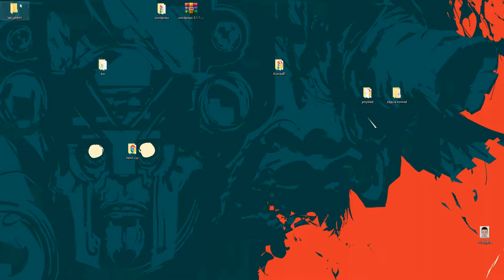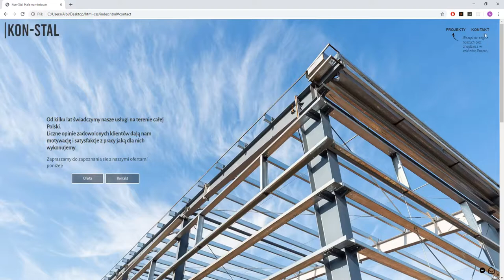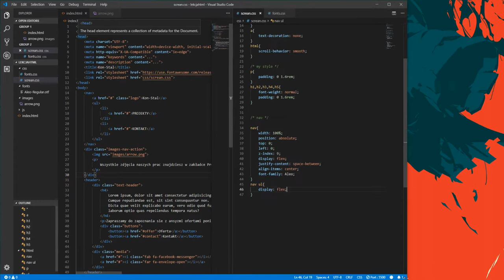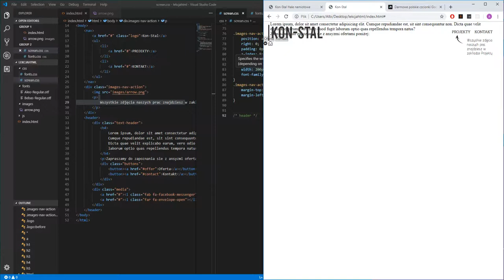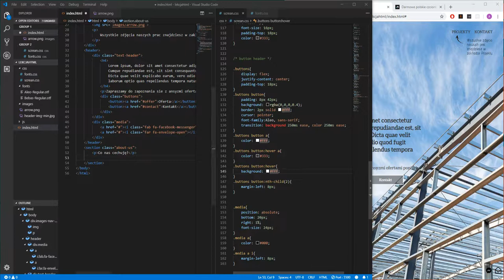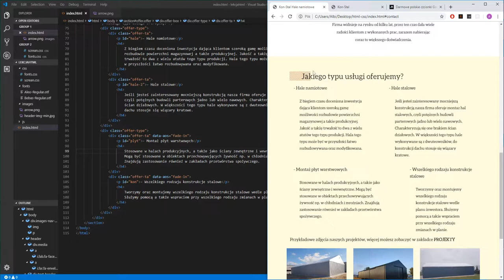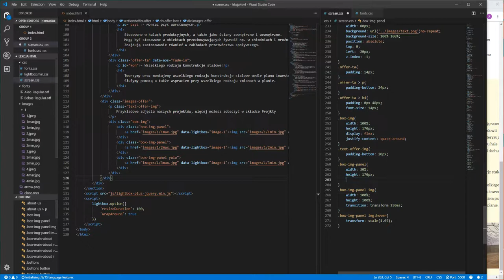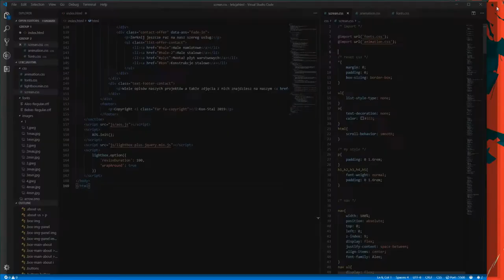STRONA HTML/CSS OD PODSTAW Z RESPONSIVE WEB DESIGN/ Full Web Project with RWD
Długi odcinek ale mam nadzieję że komuś się przyda, oceń zostawiając komentarz i napisz co mógłbym poprawić.